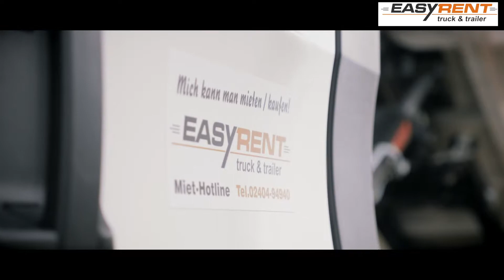Easyrent Truck & Trailer GmbH (Imagefilm)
EASY RENT truck & trailer GmbH ist seit über 15 Jahren erfolgreich im Geschäftsfeld Vermietung von Spezialfahrzeugen positioniert. Mit unserem aus etwa 40 Mitarbeitern bestehenden Team meistern wir täglich die individuellen Bedürfnisse unserer Kunden.

Seit der Gründung im Jahre 2004 ist das Unternehmen kontinuierlich gewachsen und verfügt heute im Bereich Vermietung über mehr als 1.000 Nutzfahrzeuge, Anhänger und Sattelauflieger  der führenden Hersteller Mercedes-Benz, MAN, Volvo, DAF, Schmitz, Krone und Meiller. Unser Fuhrpark bietet darüber hinaus ein breit gefächertes Angebot an  Spezialfahrzeugen für das Baugewerbe und den Entsorgungssektor.

Unsere Welt ist ständig in Bewegung und stellt stets neue Herausforderungen. Wir als Ihr zuverlässiger und kompetenter Geschäftspartner liefern Ihnen die für Sie perfekte Lösung, sowohl in technischer als auch in finanzieller Hinsicht. Unsere Mietkonzepte bieten, im Gegensatz  zum traditionellen Leasing, den in der heutigen Zeit benötigten, unternehmerischen Freiraum.
Unser Mietfuhrpark:
• Kipper
• Nutzfahrzeuge mit Ladekrantechnik
• Absetzkipper u. Abrollkipper
• Sattelzugmaschinen
• Kippauflieger
• Schubbodenauflieger
• Wunschfahrzeuge - bei Langzeitmiete möglich

Unser professioneller Kfz-Service und unsere langjährige Erfahrung garantieren Ihnen die bestmögliche Versorgung Ihres Mietfahrzeugs aus einer Hand.

Profitieren Sie von Fahrzeugen der modernsten Fahrzeugtechnologie, ausgestattet mit der neusten Abgasreinigungs- und Umweltschutztechnik. Hierdurch leisten Sie besonders in überbelasteten Ballungsgebieten Ihren sinnvollen Beitrag zum Klimaschutz.

Ihre Vorteile bei der Anmietung von Nutzfahrzeugen und Trailern auf einen Blick:
- festkalkulierte Kosten über den gesamten Mietzeitraum
- höhere Liquidität bei geringerem Kapitaleinsatz
- kein Fahrzeugverwertungsrisiko
- ständig neuste Fahrzeugtechnologien
- Möglichkeit des Fahrzeugtauschs bei geänderten Anforderungen
- unkomplizierte Unfallabwicklung im Schadenfall
- bilanz- und steuerrechtliche Vorteile

Weitere Informationen finden Sie auf unserer Webseite unter easyrent.eu.
Oder kontaktieren Sie unsere Miethotline unter 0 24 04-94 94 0.